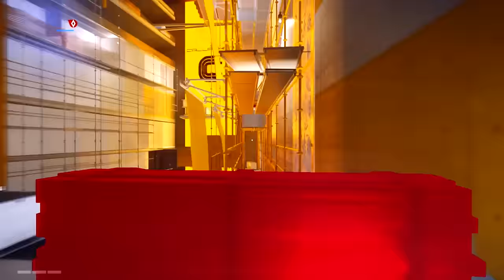XboxTV - Let's Play de Mirror's Edge Catalyst sur Xbox One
Découvrez en exclusivité les premières images de gameplay de Mirror's Edge Catalyst sur Xbox One avec le let's play de la Xbox TV ! Pour en savoir plus